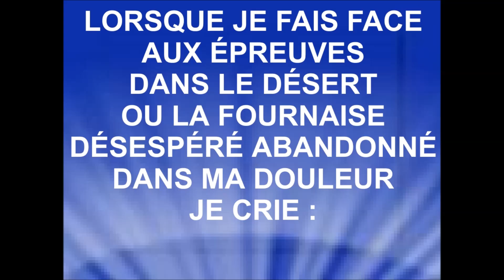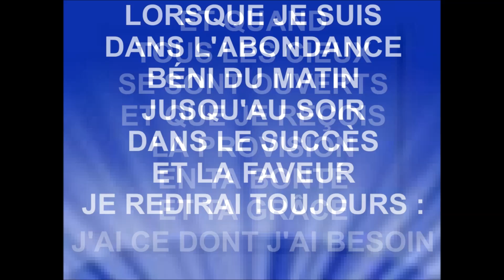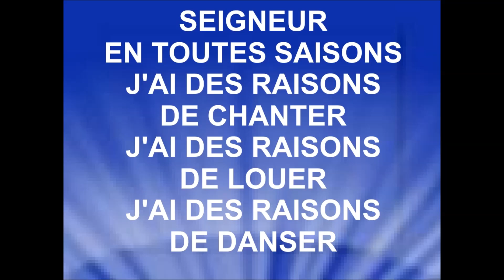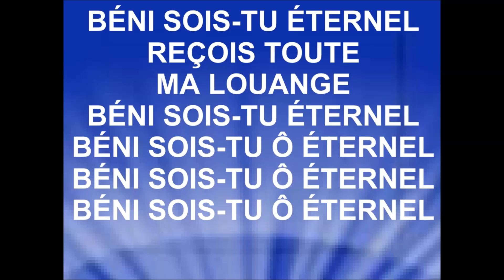BÉNI SOIS TU ÉTERNEL - Asa Voice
ASA VOICE
Auteur - Compositeur : Peggy Matumuini
L'album ''Ton Infinie Grâce'' est disponible sur itunes
Lien facebook :